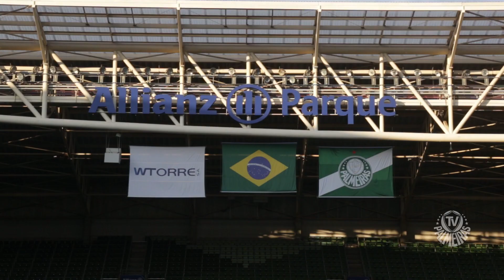BASTIDORES DA FINAL - PALMEIRAS 2 X 1 CRUZEIRO - COPA DO BRASIL SUB-20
Confira os bastidores da vitória do Palmeiras no primeiro jogo da final da Copa do Brasil Sub-20!

Clique e assine agora mesmo o Esporte Interativo Plus